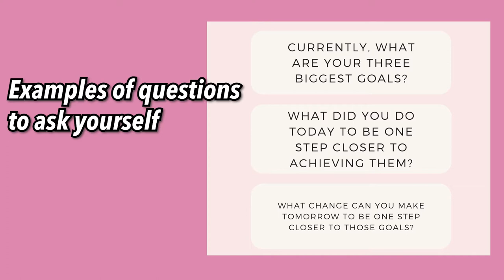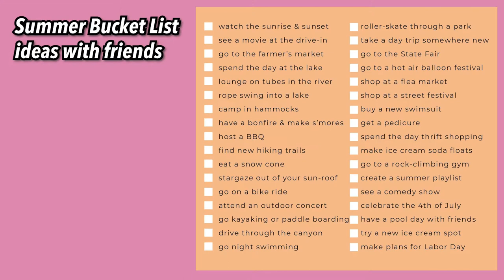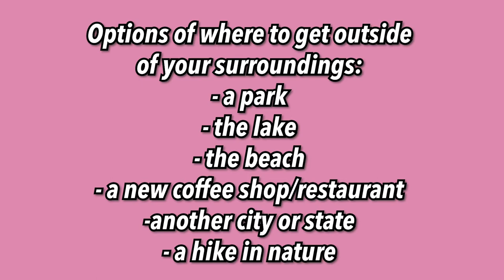SELF CARE IDEAS FOR A COLLEGE STUDENT DURING SUMMER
Since we are almost at the end of the summer, I wanted to share some self care ideas for a college student before a busy semester to mentally, emotionally, and physically rest and prepare for this school year. If you find these tips helpful or have more tips to add, comment them down below!

Shirt I'm Wearing: American Eagle (not available anymore)

Instagram & Tik Tok: hannahreneebanana
Poshmark: hannahrenee1319
VSCO: Hannah Renee